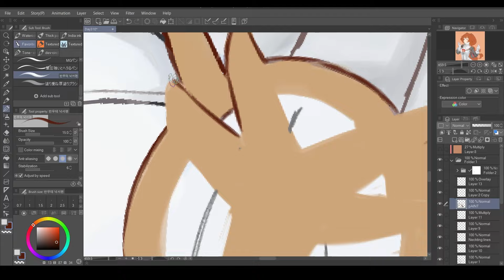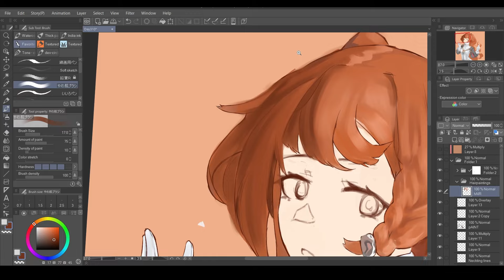Drawing Everyday - Day314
Drawing Everyday until I become a master, today I finished painting the clothes and on to the hair. Honestly, I get lazy painting hairs so slow progress. It's so hard to wrap my head around how the hair interact with lights or how pros do it.